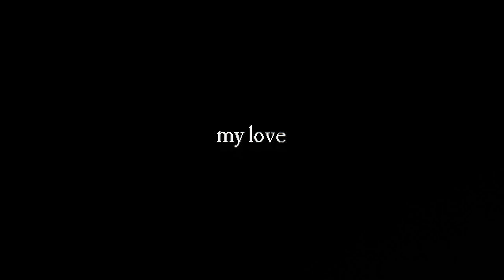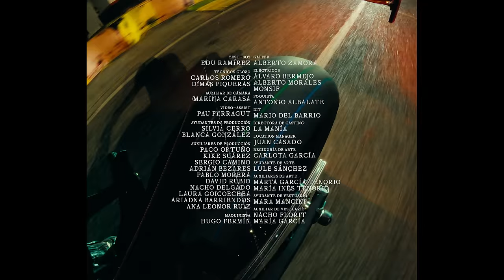DE LA GHETTO X QUEVEDO - MY LOVE (OFFICIAL MUSIC VIDEO)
Nada es seguro en la vida. Comparte el sonido de "My Love" en redes y dedícaselo a la persona que quisieras te acompañara en estos momentos

No quise que tú te fueras
Quería que te quedaras
y que por siempre estuvieras
Pero todo se acaba
Me levante con ganas de verte otra vez
Como cuando eras my love
My love my love my love
Todo acabo tan de repente bebe

Se me tatuó tu despedida,
y a la vez van todas mis expectativas
de estar contigo el resto de nuestra vida
amanecer y que estes al lado dormida,
me tienes preguntándole a tus amigas
si estas con otro o todavía no me olvidas.
Tu amiga no contesta, pero lo interpreto
como que no quieres que te escriba.
Yo lo necesito,
tener una noche contigo
como la primera vez en Puerto Rico,
que nos besamos en el party entre canciones de Geezy, Anuel y Benito
y no sé qué nos pasó mami, no me lo explico.
Si te vas no puedo impedirlo
pero que sea mi culpa no me lo permito. Ma…’.

Tu eres mi yal desde antes que yo pensara ser cantante
Por eso es que eres aparte
De mi vida ya no puedes escaparte
A veces me da con llamarte
Pa’ por lo menos por cel escucharte
Toda la noche pensando en textiarte pa’ confesarte que
Mami.. yo te extraño con cojones
Quisiera que vuelvas a mi
Se que yo te decepcione
No me decepciones tu a mi
Baby come back
Que te necesito
Regresa a casa pa hacer un corito y gano
Que el tiempo no sea en vano
Tu me dices que ya es tarde
Yo te digo que es temprano

Ya estas por caer
Te voy a convencer
En verdad te extraño
Te pienso todo el año
Si te sientes sola llama que yo te acompaño

Créditos:
Dirección y screenwriting: Joaquín Luna y Alfonso Riera (El Cielo)
Productor: Nabil Ejey para la productora de cine y audiovisual Antiestático

*Agradecimientos especiales a Quevedo y a su casa de manejo Taste the Floor.
*Participación especial de la actriz española Greta Fernandez y Muriel Seiquer, modelo internacional.